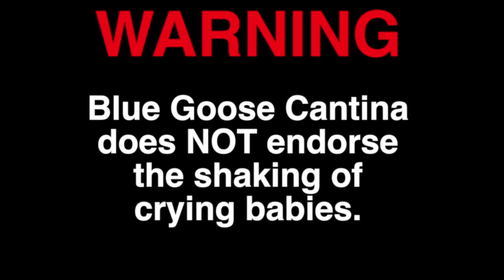Marcus_Minute_Episode_1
Marcus tells you and anyone that will listen on how to make a Blue Goose Cantina Skinny Margarita in one minute.